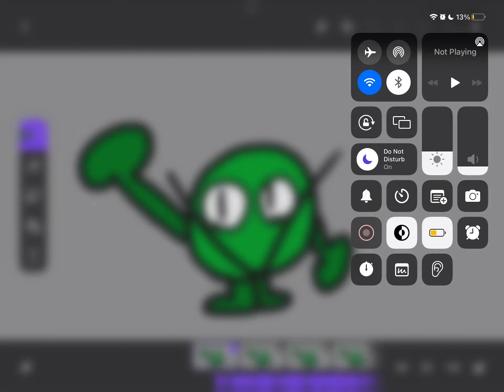BFB intro worst objects version preview